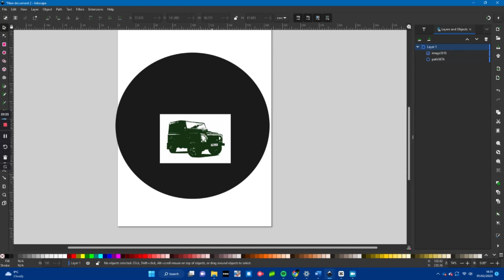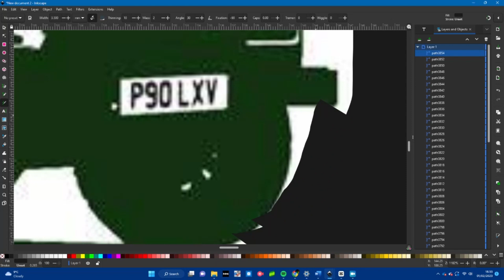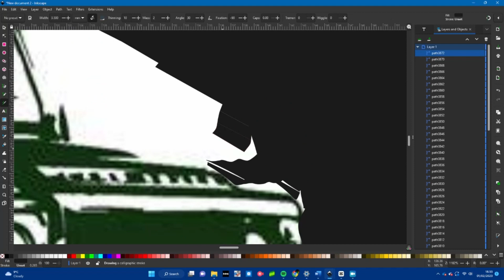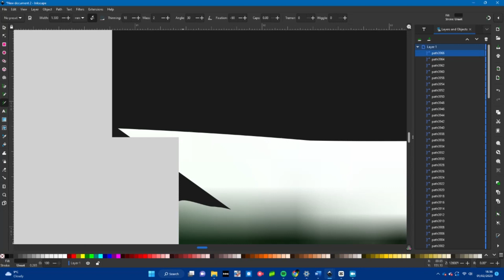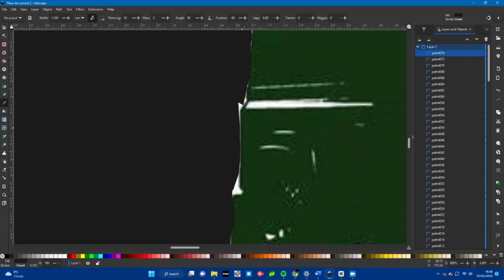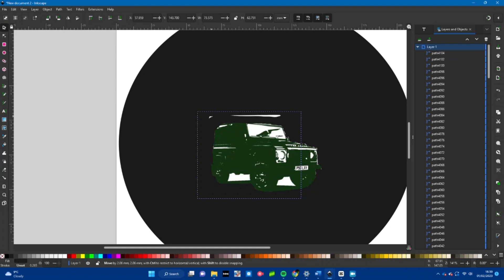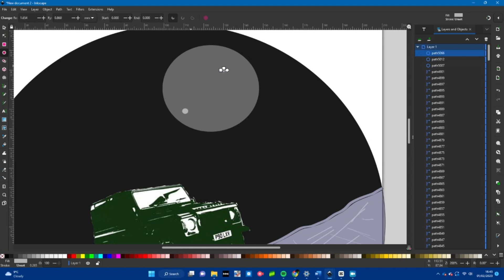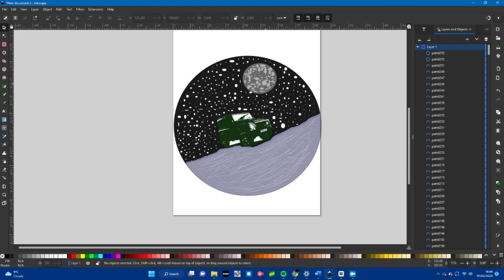Land rover to the MOON!! Logo tutorial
in this video I make an attempt at creating a cool image of a land rover on the moon - still getting used to the inkscaped software :)